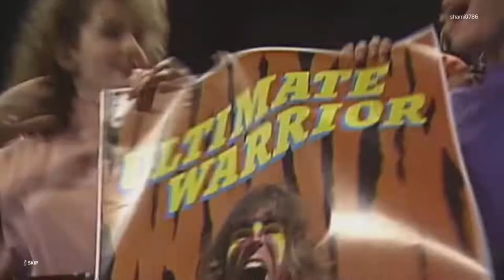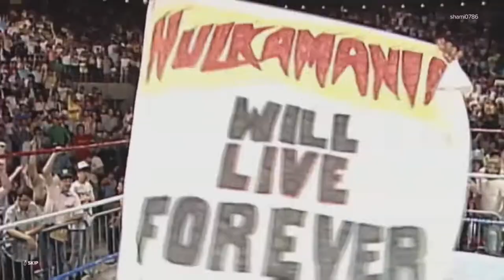HULK HOGAN VS ULTIMATE WARRIOR WWE 2k24 SHOWCASE MATCH WITH MR.PRIMETIME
Welcome to mr.primetime gameplay wwe2k24

The Ultimate Warrior vs. Hulk Hogan - WrestleMania VI

Hulkamania is still running wild in Showcase mode's fifth match, as Hulk Hogan takes on The Ultimate Warrior in the main event of WrestleMania VI. After a brief, teasing encounter at the 1990 Royal Rumble, Hogan challenged The Ultimate Warrior to determine who was the strongest force in WWE: Hulkamania or the Power of Warrior. This set up a winner-takes-all match at WrestleMania VI, with Warrior's Intercontinental Championship and Hogan's World Heavyweight Championship both on the line.

Completing all 18 objectives unlocks the WrestleMania VI attires for Hulk Hogan and The Ultimate Warrior, plus the WrestleMania VI arena.